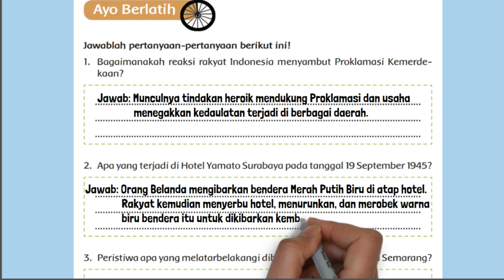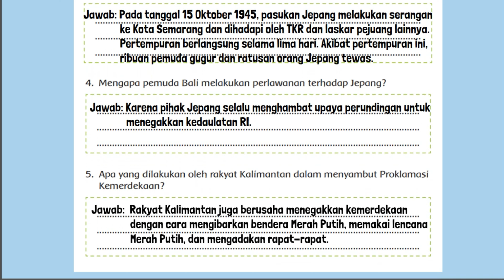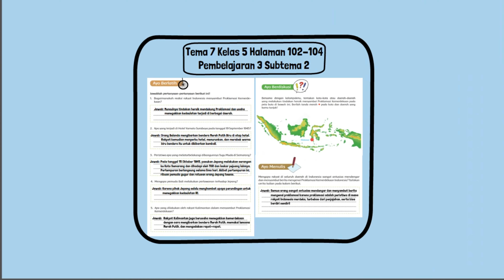Kunci Jawaban Tema 7 Kelas 5 Halaman 102 103 104 Pembelajaran 3 Subtema 2 Peristiwa Kebangsaan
Kunci Jawaban Tema 7 Kelas 5 Halaman 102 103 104 Pembelajaran 3 Subtema 2 Peristiwa Kebangsaan Seputar Proklamasi Kemerdekaan buku tematik siswa SD MI.
Jawablah pertanyaan-pertanyaan berikut ini!
1. Bagaimanakah reaksi rakyat Indonesia menyambut Proklamasi Kemerdekaan?
2. Apa yang terjadi di Hotel Yamato Surabaya pada tanggal 19 September 1945?
3. Peristiwa apa yang melatarbelakangi dibangunnya Tugu Muda di Semarang?
4. Mengapa pemuda Bali melakukan perlawanan terhadap Jepang?
5. Apa yang dilakukan oleh rakyat Kalimantan dalam menyambut Proklamasi Kemerdekaan?